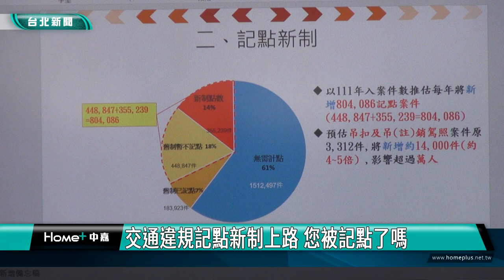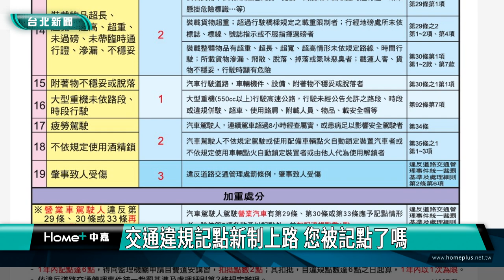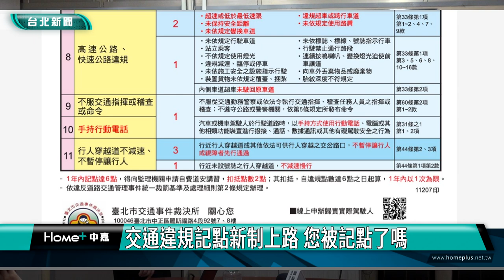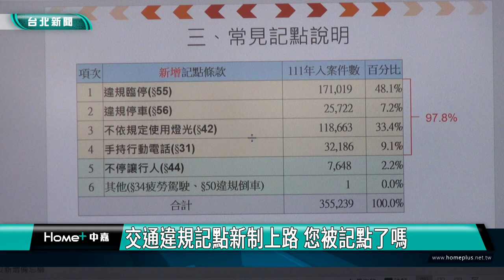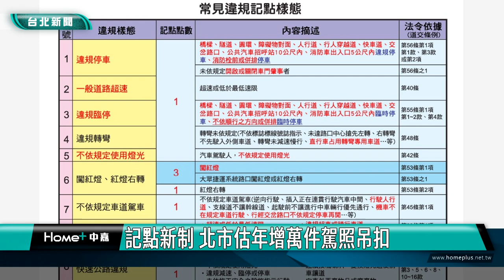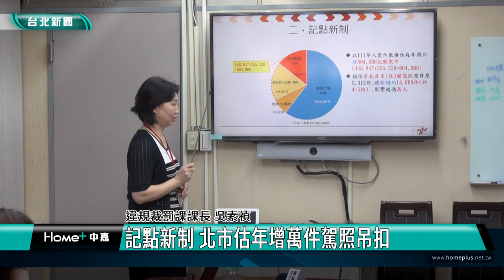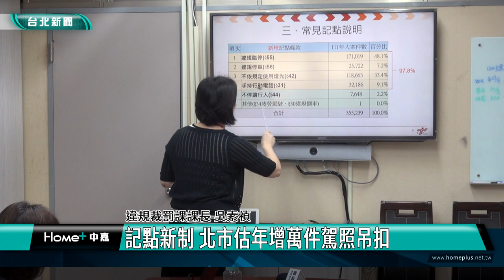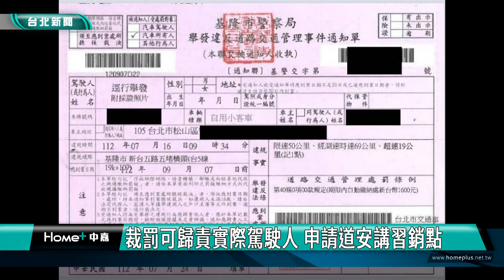台北|新聞|交通違規記點新制上路 您被記點了嗎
交通違規記點新制上路 您被記點了嗎

台北市交通事件裁決所表示，立法院今年4月14日三讀通過道路交通管理處罰條例修正案，經交通部及內政部會銜發布自112年6月30日起實施交通違規記點新制。裁決所整理詳細違規樣態，與相對應的交通違規記點簡表，提供民眾查詢交通違規記點規定。

台北市交通局局長謝銘鴻表示，今年六月三十日起實施交通違規記點「新制」，但他發現很多民眾都不知道這件事，所以特別對外說明，新制一年內記點達十二點，吊扣駕照二個月，經通知記點吊扣駕照，倘若逾期未到案，這時將會逕行註銷駕照。

北市裁決所公布三大違規行為，包括違規停車、超速、違規臨停，違規時將記點數一點，去年總共六十六萬八千多件，占違規行為總數六成七以上。此外，違規超速記點又分三種，其中嚴重超速一次就記三點。

民眾收到罰單如非本人駕駛，請線上辦理歸責實際駕駛人，另外一年內記點達到六點，向監理機關申請自費道安講習，可以扣抵點數二點，一年內以申請一次為限。